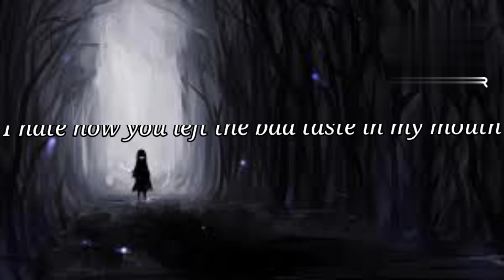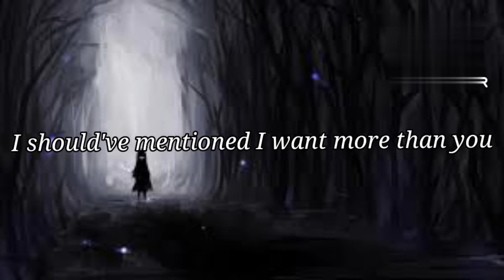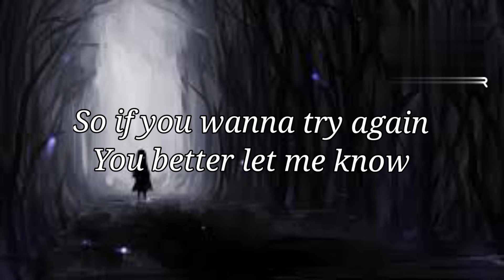Loote - 85% (Lyrics) mastermindmusic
Put your cigarette out, know I hate those
I hate how you left the bad taste in my mouth
I believed what I wanted to see in you
And it's through now the truth's coming out
There's a ghost in my bed
Should've known what to expect
But you, you could tell me I'm different
If it ends the same, what's the difference?
Lie to me, make a scene, better than it ever was
Oh, I should really use my head
I should really use my head
'Stead of thinking with my chest, yeah
Oh, I was dying to connect
Gave me 85%, only 85%, yeah
Ooh, yeah, yeah
We dive into things headfirst
Hoping for something more than we knew we could be
You didn't have any cruel intentions
I should've mentioned I want more than you
Guess it's nobody's fault in the end
You who lied, you could tell me I'm different
It's a challenge, tryna find the balance
Between love and lust, all we got was lost
When I really thought we had it
Feelings fade and people change
And things they fall apart
But that doesn't mean I don't believe
In speaking from the heart
You see, you're more like Coca, more like Pepsi
I just hope you don't forget me
It wasn't right the way you left me
Heartbreak Hotel, Elvis depress me
Could you give me just a little bit more?
Should've known what I was asking for
We met as friends, we'll end as friends
We will be 'til we die, right?
But if you start to miss me
I don't like to be alone
So if you wanna try again
You better let me know